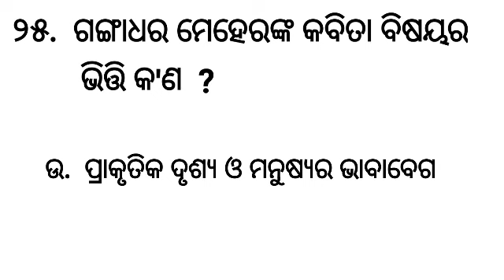NTA UGC NET || UGCNET, JRF, SSB, CPET, OPSC, PHD || PG ENTRANCE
NTA UGC NET MOCK TEST|
UGCNET, JRF, SSB, CPET, OPSC
COMMON PG ENTRANCE